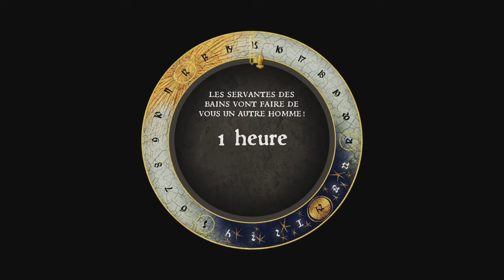Kingdom Come Deliverance - LET'S PLAY FR #5